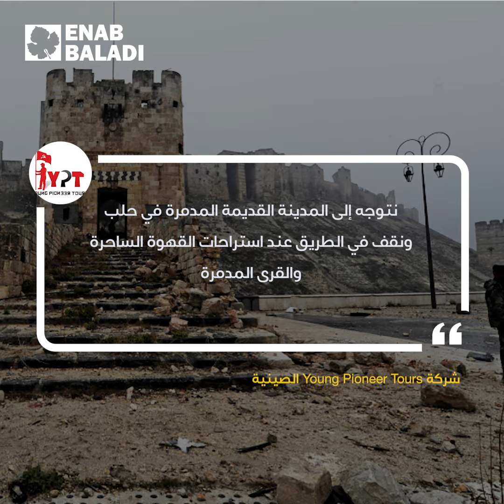بين الدمار والموت.. السياحة السوداء تنمو في سوريا